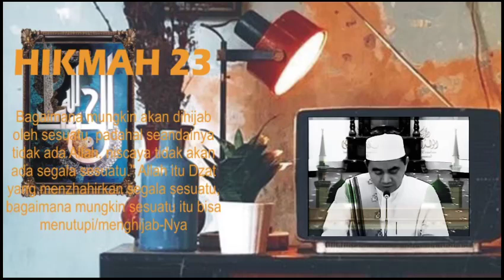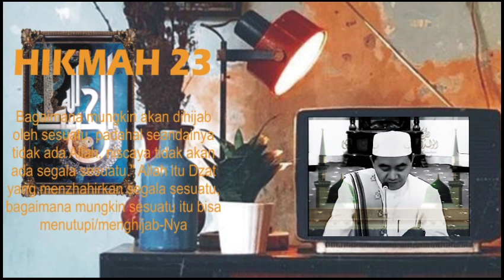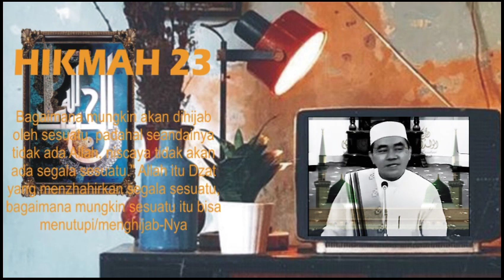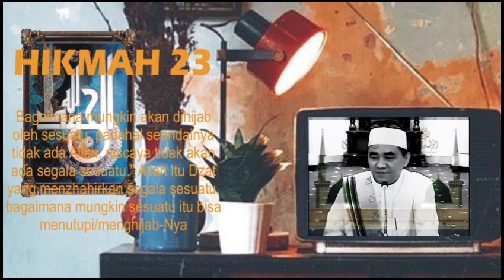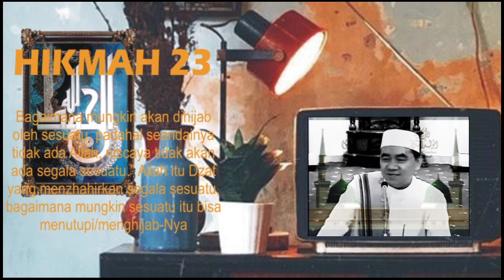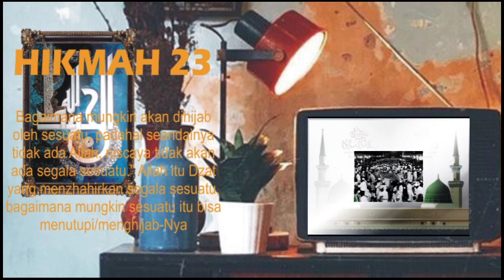Risalah Al Hikam (Hikmah 23)